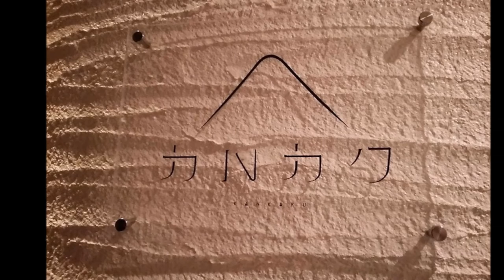【延岡グルメ】カンカク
カンカク
住所/ 宮崎県延岡市新町12-2
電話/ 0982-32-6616